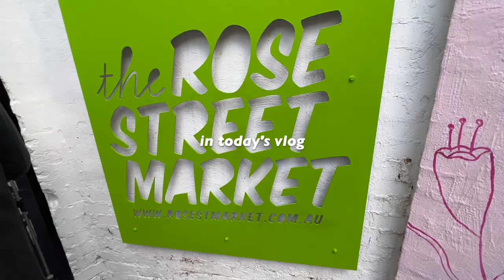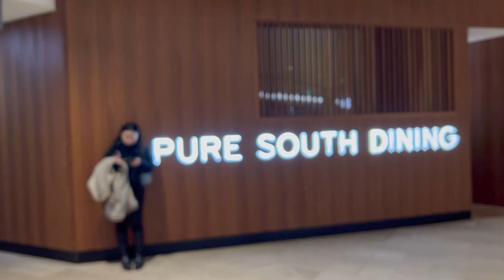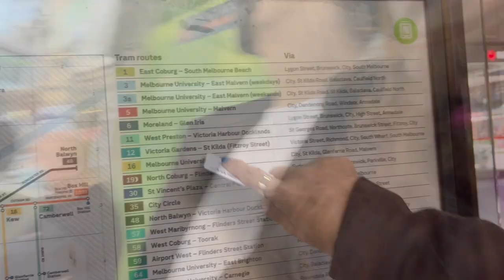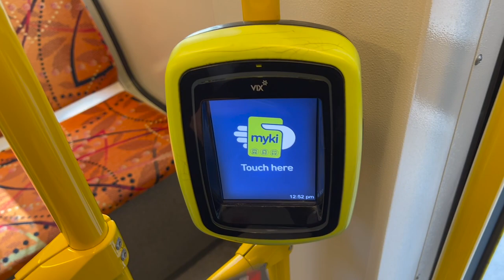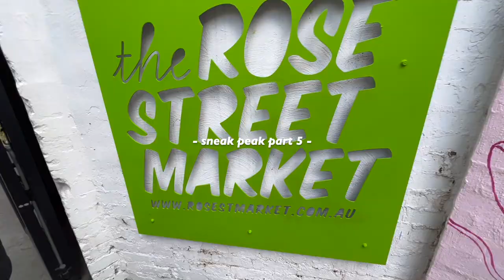DIMARAHIN ORANG DI TRAM🫣 & THE BEST CROISSANT EVER🥐 | MELBOURNE VLOG (few days in my life)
hi! this vlog is the part 4 of my Melbourne adventure.
On this vlog I show you a few days where I stroll the markets, went DFO shopping, went on a roadtrip to Mount Dandenong, stay over at my homestay's home, eat the famous Aussie's scones at Miss Marple's, and eat tons of other delicious foods. The highlight here would be the Miss Marple's and Lune Croissant, highly recommended~ We end the day with my journey to one of my favorite suburb for brunch back in my uni days, Fitzroy. Hope you enjoy this vlog as much as I enjoy editing this for memories safekeeping & u!

On this video:
- 🦞South Melbourne Market
- 🛍️ DFO South Wharf
- 🚆 Glen Waverly Station
- ☕ Miss Marple Tearoom
- 🍴La Petite Creperie
- 🍴ABC Chicken
- 🍴 Chin Chin
- 🍰 Brunetti
- 🥐 Lune Croissanterie

let's be friends  ʕ´•ᴥ•`ʔ??